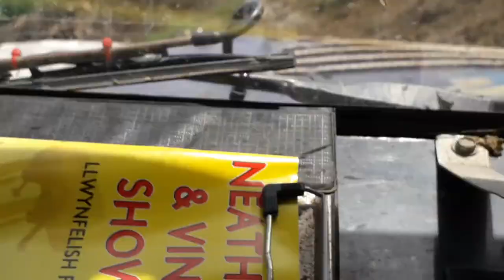A lap of the NEATH STEAM AND VINTAGE SHOW off road course